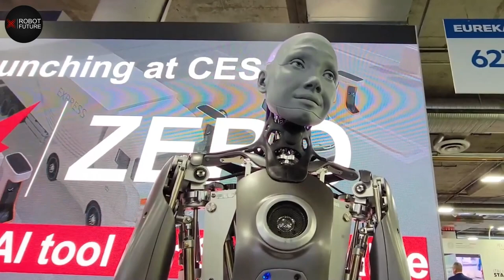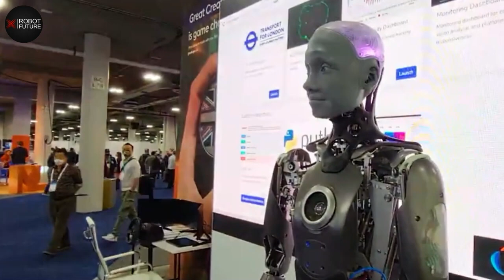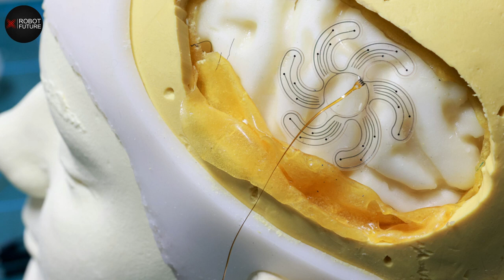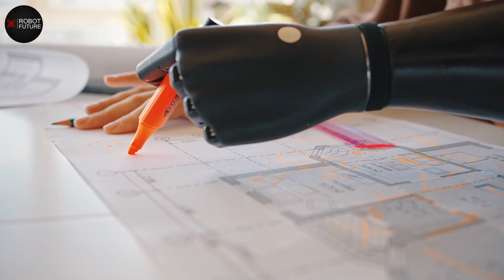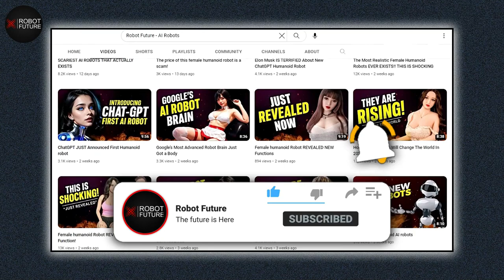Top Secrets about Female Robots They Don't Want You To Know 2